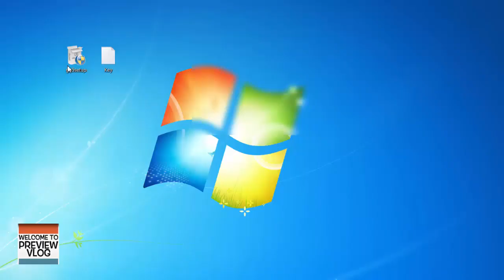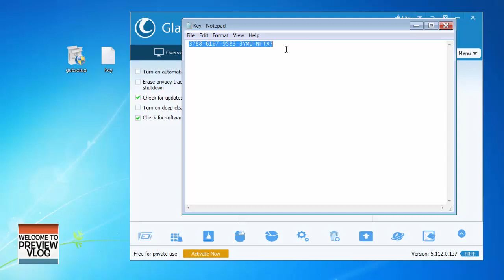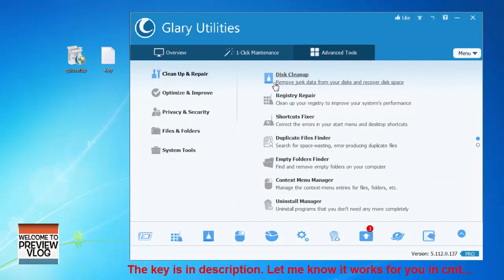[GIVEAWAYS FREE 100%] Glary Utilities Pro - Comprehensive computer care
Glary Utilities Pro is a powerful and top all-in- one utility to fix, speed up, maintain and protect your PC. It optimizes the performance of your computer, solves problems, protect your privacy and helps you to customize your system to suit your needs.

Main Benefits
The no. 1 free, powerful and all-in-one utility for cleaning your Windows PC
Boosts PC speed and fixes frustrating errors, crashes and freezes
Features one-click functionality and easy, automated options
Over 20 tools to maximize your computer’s performance